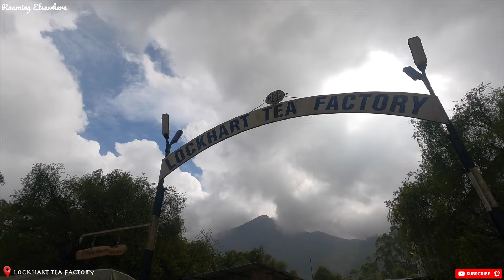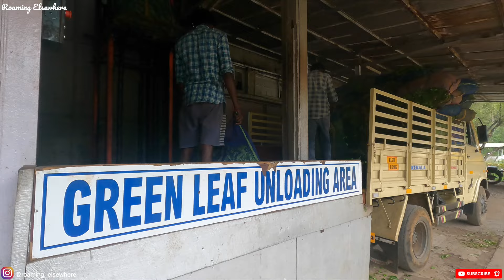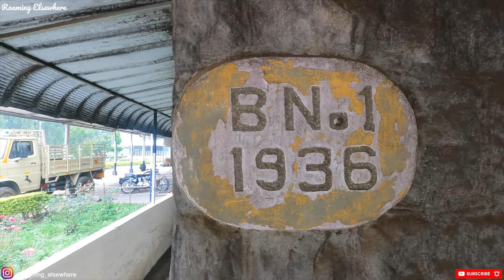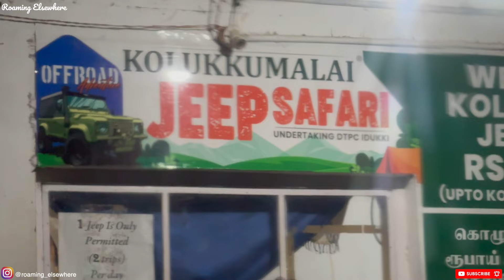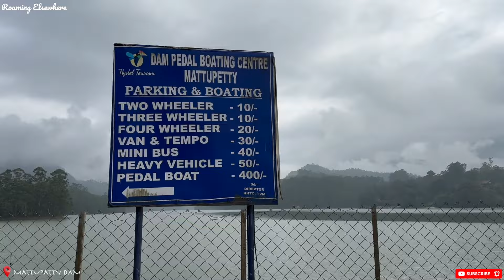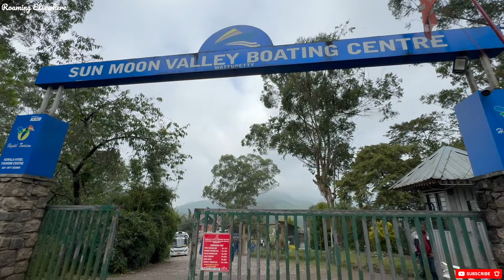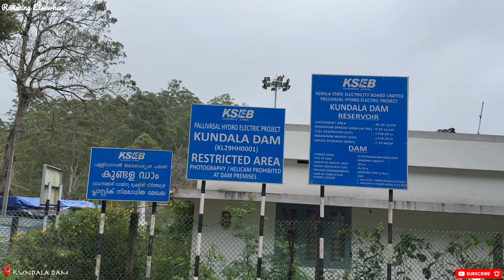Munnar Tourist Places I My Top 10 Recommendations I Munnar Kerala Trip I Kolukkumalai Sunrise Point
Munnar Tourist Places - Embark on a mesmerizing journey through the enchanting Munnar, Kerala, as we explore the top 10 must-visit tourist places in this picturesque destination. Join me in this immersive Munnar vlog, where we delve into the breathtaking landscapes and cultural gems that define this jewel of South India.

1. **Lockhart Tea Estates - Gap Road:**
   Immerse yourself in the lush greenery of Lockhart Tea Estates, where endless tea plantations stretch as far as the eye can see. It's a haven for tea enthusiasts and nature lovers alike. Lockhart Tea estates is situated at Gap Road in Munnar and it’s one of the most highly recommended places to visit in Munnar.

2. **Lockhart Tea Factory:**
   Uncover the secrets behind the perfect cup of tea at Lockhart Tea Factory. Witness the fascinating tea-making process and savor the aroma of freshly brewed leaves. Lockhart Tea Factory is among the best things to do in Munnar.

3. **Kolukkumalai Jeep Ride and Sunrise Point:**
   Thrill-seekers, buckle up for an exhilarating jeep ride to Kolukkumalai sunrise, offering not just an adrenaline rush but also the most breathtaking sunrise vista you'll ever witness. DO NOT MISS out on visit Kolukkumalai sunrise and jeep ride. Kolukkumalai Munnar things to do.

4. **Mattupatty Tea Estates:**
   Lose yourself in the undulating beauty of Mattupatty Tea Estates, where emerald green plantations blanket the hills, creating a surreal landscape straight out of a postcard.

5. **Mattupatty Dam:**
   The majestic Mattupatty Dam stands tall, surrounded by the serene waters of Mattupatty Lake. It's a perfect spot for a leisurely stroll and soaking in the tranquility.

6. **Mattupatty Lake:**
   Nestled amidst rolling hills, Mattupatty Lake offers a serene boating experience. Revel in the calm waters, reflecting the verdant surroundings.

7. **Kundala Dam and Kundala Lake:**
   Discover the harmonious beauty of Kundala Dam and its adjacent Kundala Lake. The scenic charm and cool breeze make it an ideal retreat.

8. **Eco Point:**
   Nature enthusiasts will find solace at Eco Point, a haven for birdwatching and embracing the raw beauty of Munnar's flora.

9. **Top Station:**
   At Top Station, be prepared for an awe-inspiring panoramic view of the Western Ghats. It's the highest point in Munnar, offering vistas that will leave you breathless.

10. **Yellapatty Tea Estates:**
    Conclude your Munnar trip at Yellapatty Tea Estates, where the gentle slopes are adorned with tea plantations, creating a soothing visual symphony.

Indulge in the charm of Munnar tourist places through this comprehensive Munnar video, capturing the essence of each location in this unforgettable Munnar vlog.

Cameras used to shot the vlog - GoPro Hero 9 Black, iPhone 15 pro max